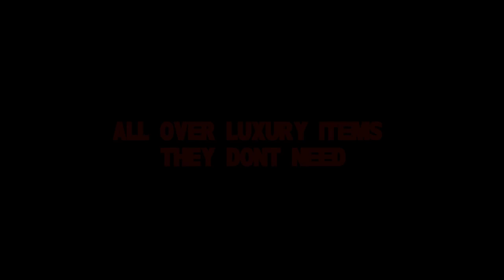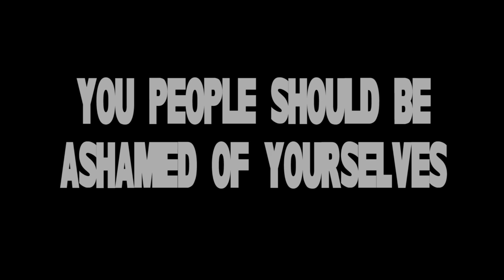DAWN OF THE DEAD! Black Friday Edition!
When Black Friday goes BAD!
A video I made summing up this Black Friday BS!
Songs from Dawn of the Dead.
Monetization FREE!